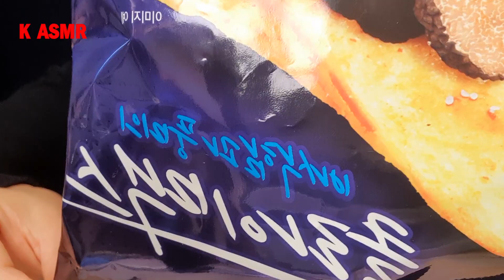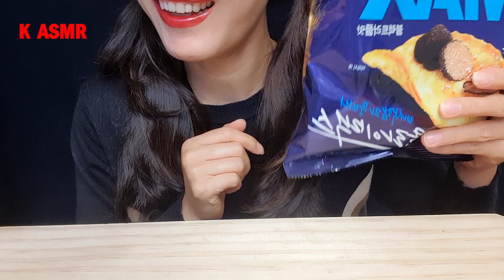ASMR NEW POKACHIPS, EATING, KOREAN SNACKS, 먹방,포카칩 신상, KASMR, MUKBANG, K-ASMR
포카칩 신상, K-ASMR, 먹방, MUCKBANG

한국과자, 한국스낵, 디저트, K_ASMR, 케이 ASMR,